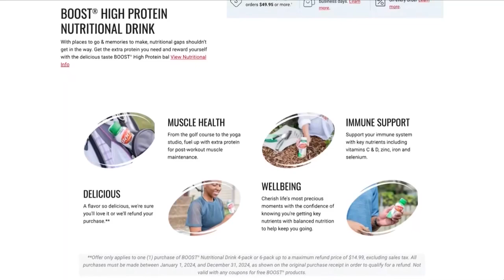How much protein are you getting?